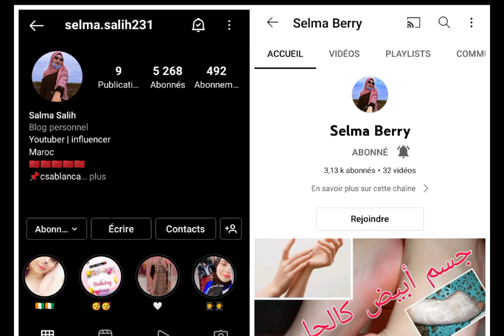قصتي مع الدار المسكونه ...متخيلوش أش وقع ليا 😱😱|#1|قصة رعب بالدارجة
قصص مرعبة واقعية
قصص رعب حدثت بالفعل